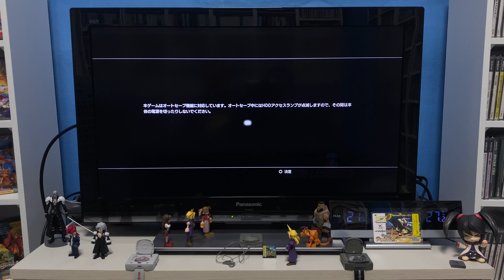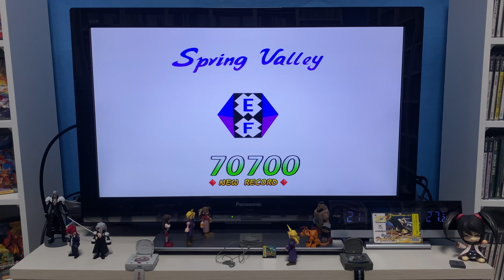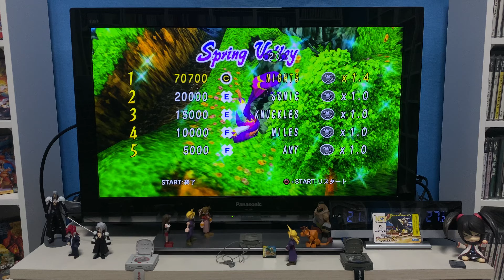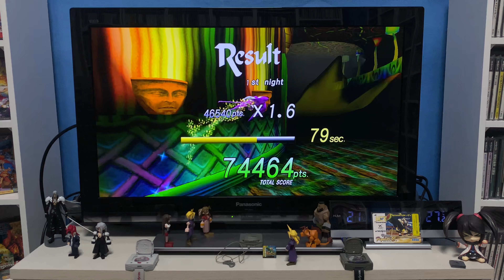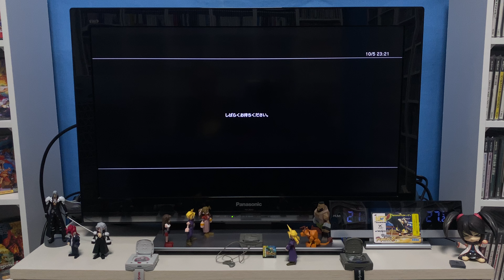[Play Station 3] NIGHTS